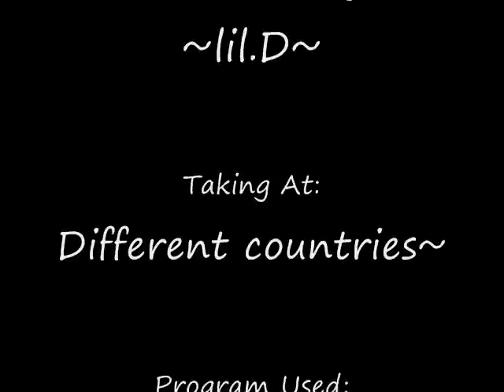flowers Collection ~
This is my first video to upload at youtube, sorry for the quality =) I lower the video size to upload it.